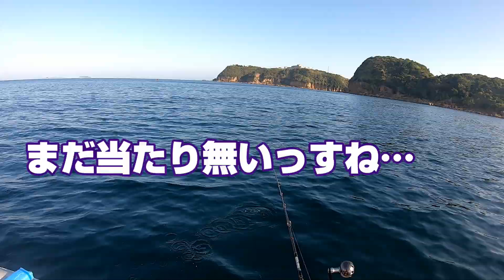【事故発生】ボートが浸水して… 二馬力ボート釣り対決#1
2馬力ボートで釣り対決‼今回はとく・いっちVS？？？
出港して釣り対決開始したものは良いものの、まさかの浸水トラブル発生…そして…
※2馬力ボートやカヤック釣行は事故に十分に注意しましょう